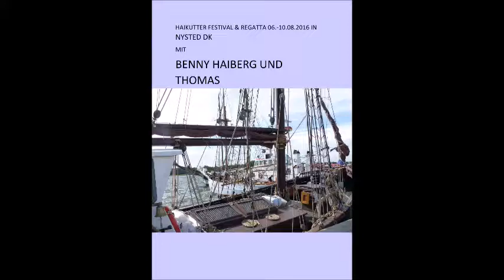Haikutterfestival & Regatta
Am 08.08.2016 in Nysted - Dänemark
Benny Haiberg und Thomas